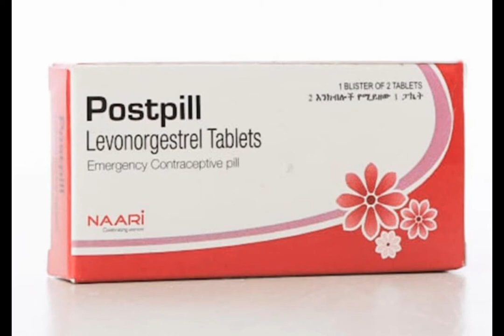Post Pill/ የድገተኛ የእርግዝና መከላከያ አስደጋጭ እውነታውች ፡፡ አጠቃቀም#የጎንዮሽ ጉዳት ና ጠቃሚ ምክሮች፡፡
ይህ የኔ Youtube channel ነው

Gross Anatomy of Semilunar Valve ( Aortic Valve and Pulmonary valve) in Amharic and English. With well Animation and Models.